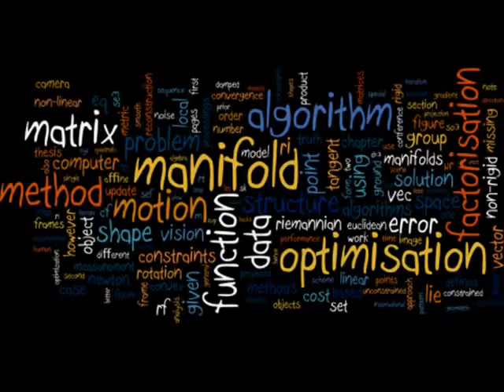Emcee Sickness - Cyril Sneer (Featuring Mr.G)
themusicreviewcrew
FOLLOW SUNKEN SOUNDS ON SOUNDCLOUD

Follow Sunken Sounds on facebook...

along with links to the appropriate websites, social media pages, etc. If you have an issue with me posting this music or photography please contact me through one of my social networks, for email or YouTube private messaging system. And this content will be removed.